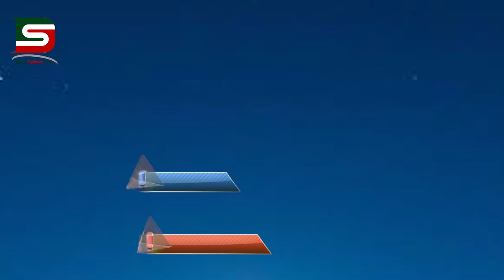সিলেটে করোনা ভাইরাস পরিস্থিতি নিয়ে ডায়ালসিলেটের সর্বশেষ আপডেট দেখুন :: DSTV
সিলেটে করোনা ভাইরাস পরিস্থিতি নিয়ে ডায়ালসিলেটের সর্বশেষ আপডেট দেখুন